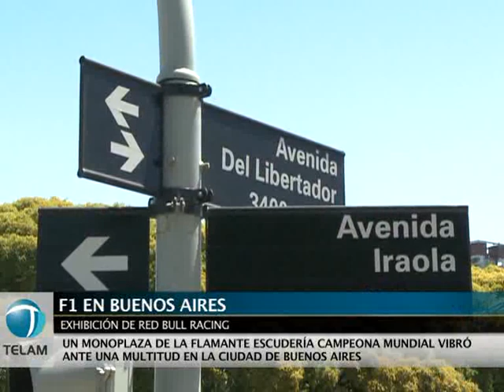Un Fórmula 1 en Buenos Aires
Un monoplaza de la escudería Red Bull, flamante campeona mundial, recorrió las calles de la ciudad de Buenos Aires ante una multitud que vibró, también, al compás del himno nacional.
La demostración estuvo a cargo del australiano Daniel Ricciardo, de 23 años, quien piloteó el RB7, maquina que obtuvo la doble corona en 2011, el campeonato de Constructores y Piloto y que logró 18 de 19 poles position.
Previo al inicio de la exhibición, Ricciardo sorprendió al público entonando el himno nacional argentino con el motor del RB7, lo que causó la ovación de la multitud que acompañó  la demostración.
El circuito de 720 metros estuvo comprendido entre el monumento de Los Españoles y siguió por la Avenida del Libertador hasta el puente de la av. Infanta Isabel.
No es esta la primera vez en la que algo por el estilo sucede. En 2008, el escocés David Coulthard manejó un Red Bull por la Avenida 9 de Julio.
El Red Bull F1 ShowRun también girará, el domingo, en el Autódromo Roberto Mouras de la ciudad de La Plata, en el marco de la fecha de Turismo Carretera. Así lo anunció el ex piloto de Fórmula 1, Gastón Mazzacane, actual integrante del staff del Mouras.